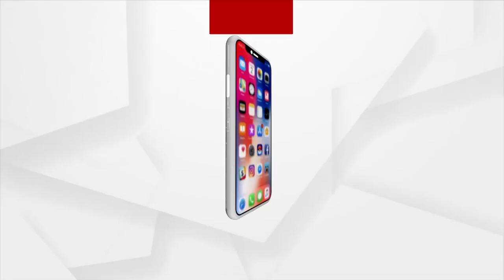ଢେଙ୍କାନାଳରେ ଜବର ଦଖଲରେ ଦେବୋତ୍ତର ବିଭାଗର ଜମି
ସରକାରୀ ଅଧିକାରୀଙ୍କ ଅବହେଳା କାରଣରୁ ଆଜି ପର୍ଯ୍ୟନ୍ତ ଜବର ଦଖଲ ଜମି ଉଚ୍ଛେଦ ହୋଇ ପାରୁନଥିବା କହିଛନ୍ତି ସ୍ଥାନୀୟ ବାସିନ୍ଦା ।